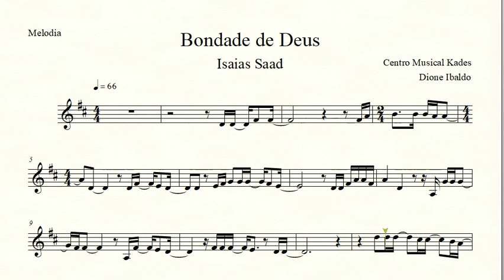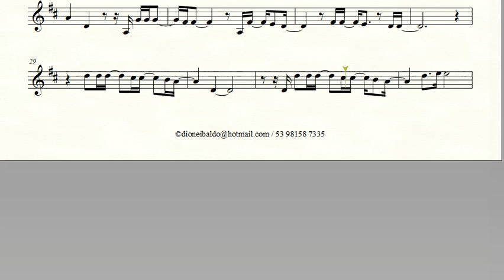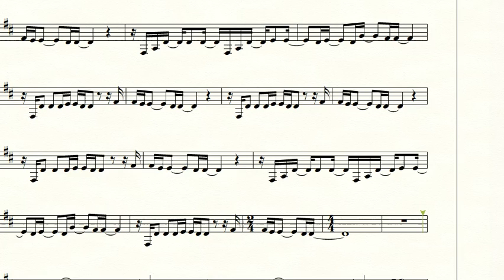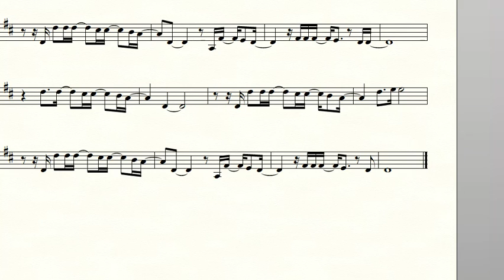Partitura BONDADE DE DEUS - Isaias Saad - Melodia